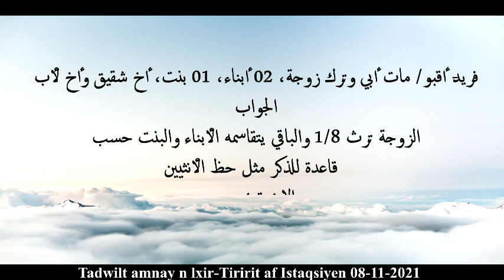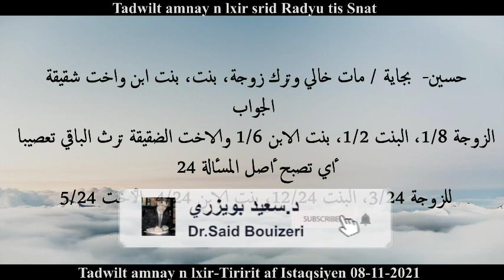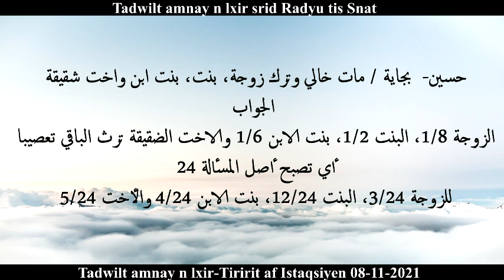Dr Said Bouizeri - Tadwilt Amnay n lxir 08-11-2021 - Tiririt af iseqsiyen - فتاوى حول الفرائض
الدكتور سعيد بويزري - Dr Said Bouizeri - Tadwilt Amnay n lxir 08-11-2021 - Tiririt af iseqsiyen - فتاوى حول الفرائض